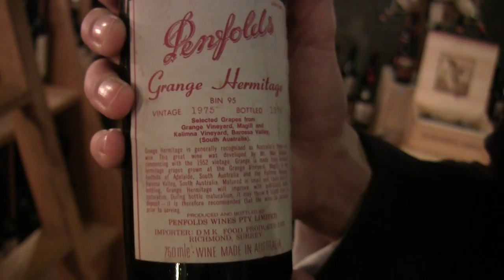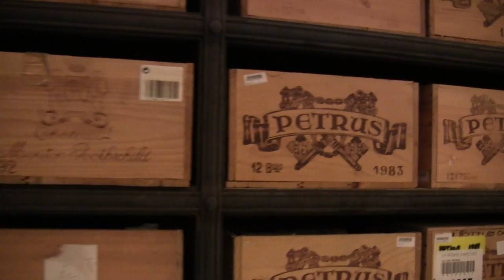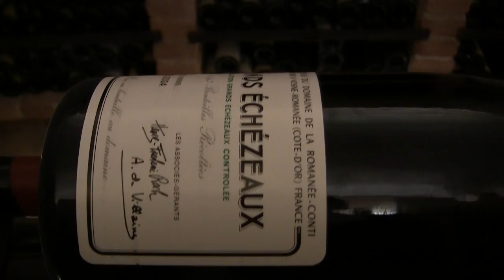Aufderheide presents the amazing wine cellars of Palais Coburg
Head Sommelier Hendrik Aufderheide presents the amazing wine cellars of Palais Coburg and the 2 Michelin star Silvio Nickol Gourmet Restaurant in Vienna, Austria. There are more than 5,200 labels and around 60,000 bottles divided into six different wine cellars.